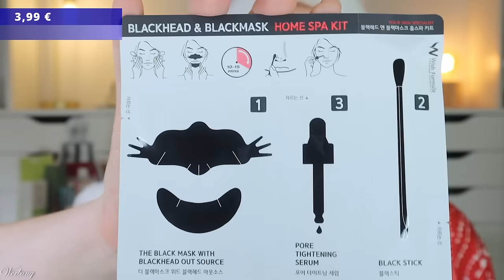SPEZIELL 🧴 MIIN KOREAN BEAUTY Adventskalender 2024 Unboxing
hier siehst du den Inhalt von dem @MiinKoreanCosmetics beauty Adventskalender 2024.
Für 119,99 € erhalten wir vor allem Skincare, die doch eher speziell ist. Aber der Inhalt ist gut.

(aktuell ausverkauft)

00:00 Ho Ho Ho ihr Lieben!
Der Adventskalender kostet 119,99 €
01:16 Box 1
01:51 Box 2
02:26 Box 3
02:49 Box 4
03:15 Box 5
03:48 Box 6
04:33 Box 7
05:03 Box 8
05:29 Box 9
06:10 Box 10
06:45 Box 11
07:19 Box 12
08:03 Box 13
08:47 Box 14
09:26 Box 15
09:59 Box 16
11:42 Box 17
12:30 Box 18
13:10 Box 19
14:20 Box 20
14:51 Box 21
15:33 Box 22
16:03 Box 23
16:37 Box 24
17:19 Mein Fazit

Liebe Grüße
Claudi